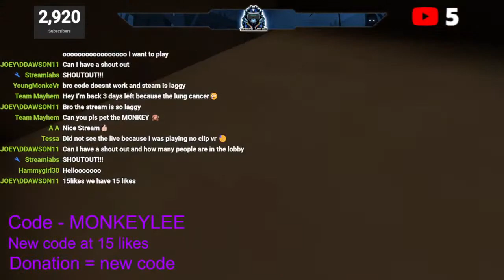Gorilla Tag Saturday Night Live Stream